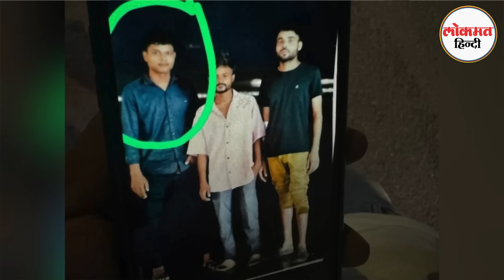Baba Siddique Net Worth | Baba के पास कितने करोड़ों की ज्वैलरी और लग्जरी गाड़ियां थी? | Assets | VL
Baba Ziauddin Siddique, a well-known politician and social worker, was shot dead in Mumbai’s Bandra area. He was 66 years old. Originally from Bihar, Siddique was known for his luxurious lifestyle and held significant assets. He had a notable political career with the Congress party and held ministerial positions in Maharashtra.